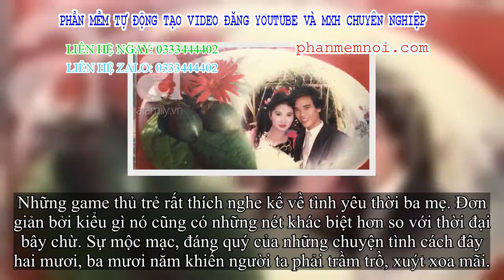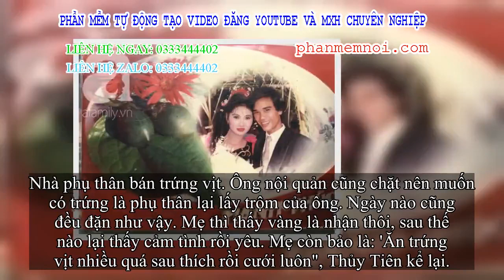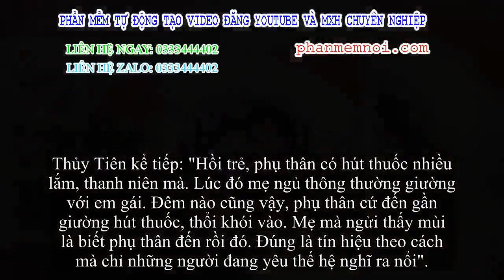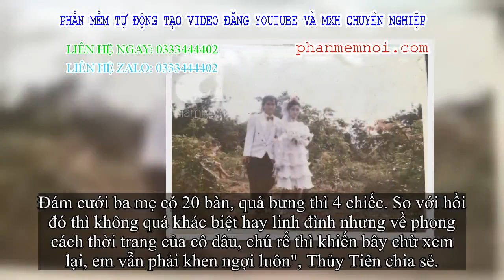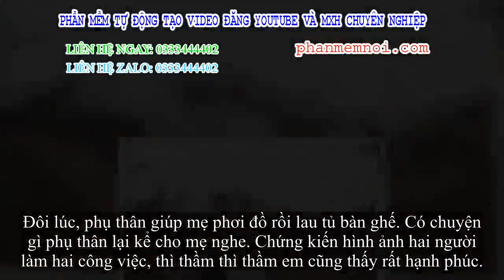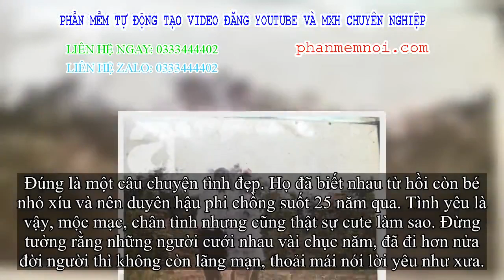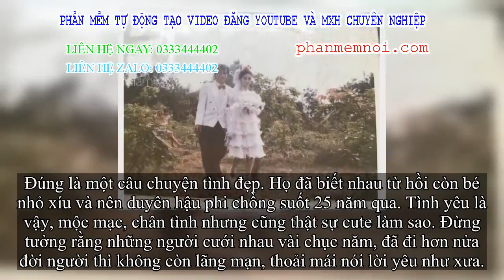✅ Đám cưới 25 năm trước của cô gái Đồng Tháp: Lấy anh hàng xã vì được tặng trứng vịt mỗi ngày, không